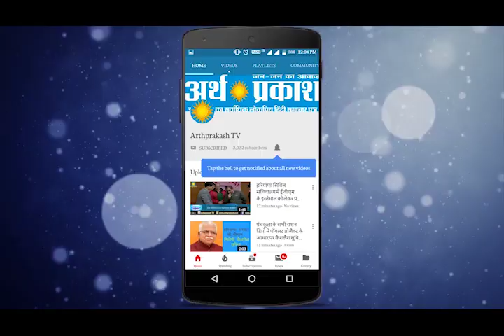हिंदी दैनिक समाचार पत्रों के मुख्य समाचारों और स्थानीय ख़बरों पर चर्चा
अर्थ प्रकाश सुर्खियां :- हिंदी दैनिक समाचार पत्रों के मुख्य समाचारों और स्थानीय ख़बरों पर चर्चा : प्रस्तुतकर्ता नरेश कौशल सलाहकार संपादक दैनिक अर्थ प्रकाश ग्रुप